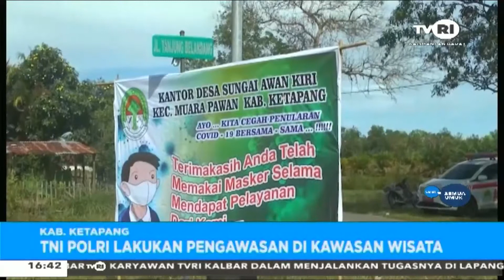17 Mei 2021 TNI POLRI LAKUKAN PENGAWASAN DI KAWASAN WISATA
DENGAN MENGERAHKAN PERSONIL TNI POLRI/ KAPOLRES KETAPANG MEMIMPIN LANGSUNG GIAT PENYEKATAN DAN PENGAWASAN LOKASI WISATA DI KABUPATEN KETAPANG KALIMANTAN BARAT/ //
APARAT TNI POLRI MENJAGA KETAT SELURUH JALAN MASUK DI KAWASAN WISATA/ SEPERTI PANTAI TANJUNG BELANDANG/ PANTAI AIR MATI/ PANTAI PECAL/ DAN PANTAI PASIR PUTIH/ YANG MEMANG MENJADI KAWASAN DESTINASI WISATA LOKAL MASYARAKAT DI KABUPATEN KETAPANG DAN KABUPATEN KAYONG UTARA//
PADA PENERTIBAN ITU / LEBIH DARI 300 KENDARAAN WARGA YANG AKAN MEMASUKI KAWASAN WISATA TELAH DI ARAHKAN PETUGAS UNTUK MEMUTAR BALIK KENDARAANNYA / KARENA TIDAK MENGGUNAKAN MASKER DAN BERDESAKAN DI DALAM KENDARAAN ANGKUTAN BARANG/ SERTA BERTUJUAN UNTUK MEMBATASI JUMLAH PENGUNJUNG AGAR TIDAK MEMADATI LOKASI KAWASAN WISATA DALAM WAKTU BERSAMAAN//